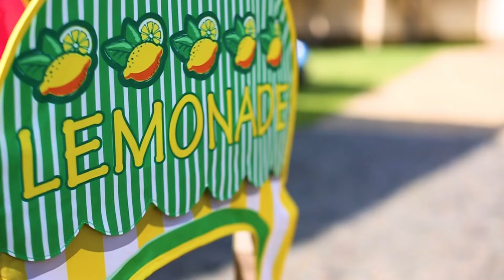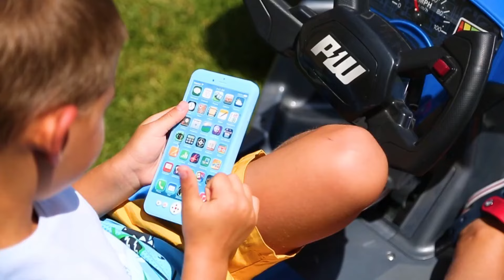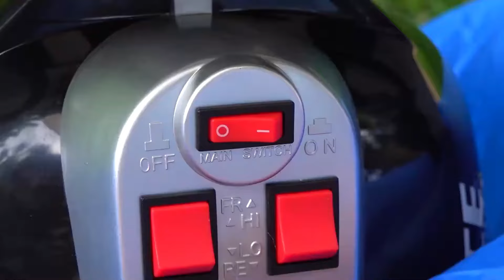Hauskoja tarinoita varkaasta ja poliisista